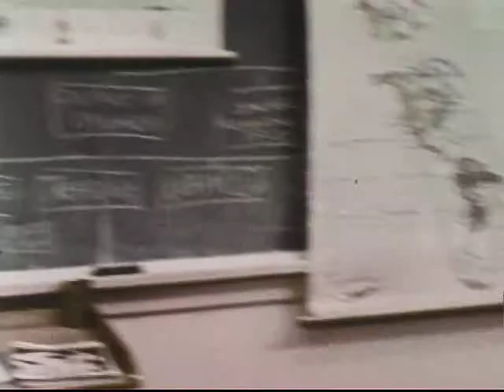Sarah (1975)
Poor Sarah has been missing a lot of school lately. What could the reason for her truancy be?